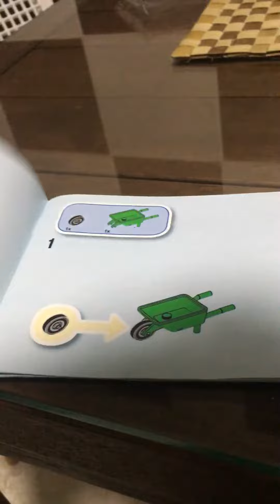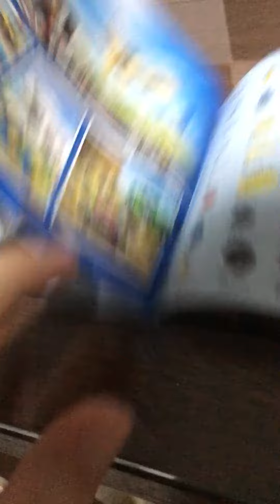Lego city roadwork truck the result